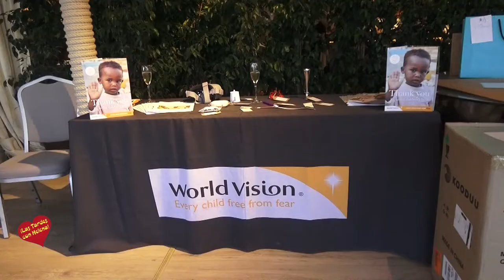VI Galal World Vision 16 08 2018 Hotel Puente Romano Beach Resort & Spa